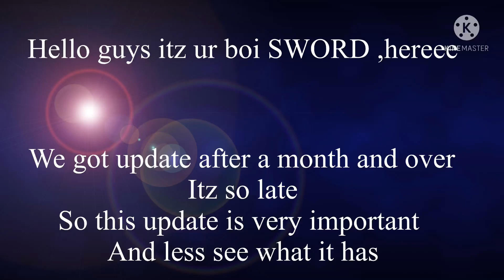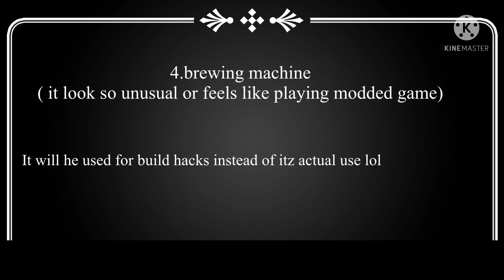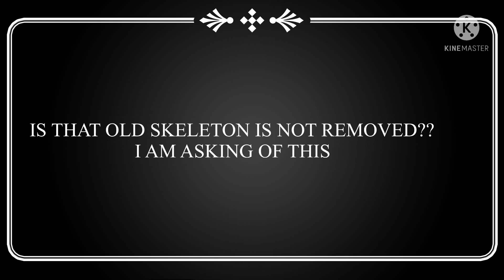UPDATE REVIEW : Lets see what’s new and some unknown facts